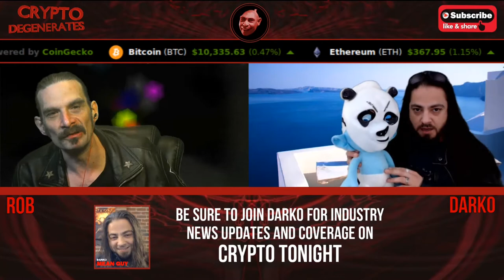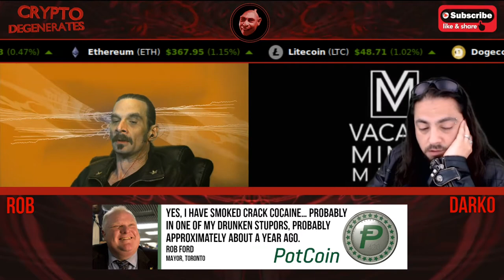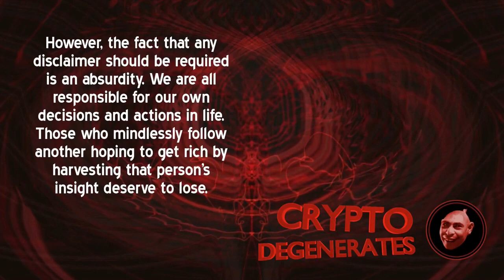JIHAN WU CONQUERS BITMAIN!!! HEADS ROLLING DOWN THE STREET IN BEIJING!!! + The Latest Crypto News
On tonight's Crypto Degenerates, we cover the conquest of Jihan Wu over his enemies at Bitmain. A crazy crypto story now enters a new chapter. Plus all the latest headlines, including promises from Gene Simmons and super cyber crime in Eastern Europe. Strap in and get ready for another action packed hour of fun, with the Crypto Degenerates.

You can help this channel grow by donating any ERC20 to: 0x12d23347b4B80327A72424520B7C0cD6Fb2CDfa3